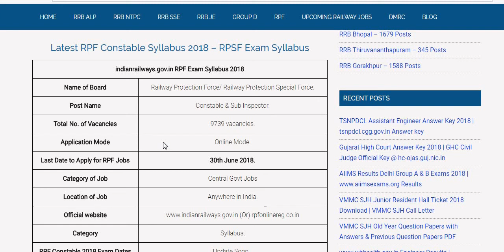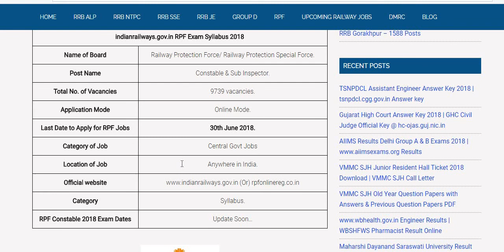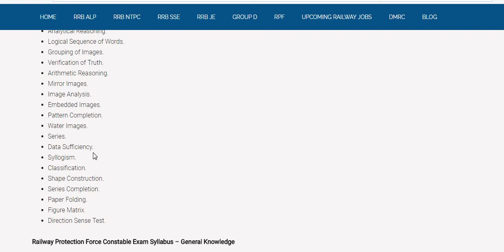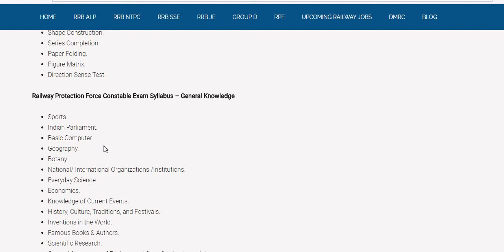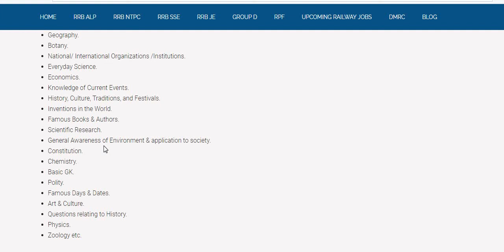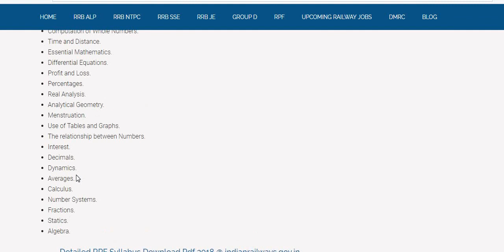Railway RPF syllabus, Syllabus railway RPF, Railway protection force , Railway RPF exam pattern 2018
Railway RPF syllabus, Syllabus railway RPF, Railway protection force , Railway RPF exam pattern